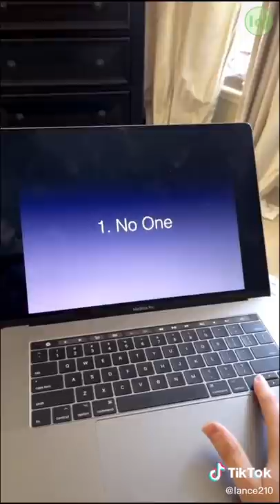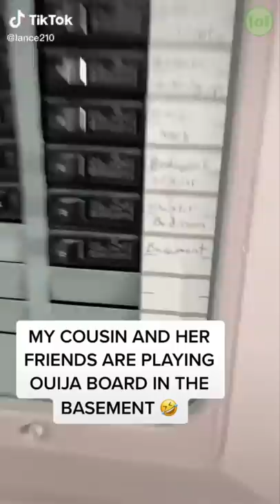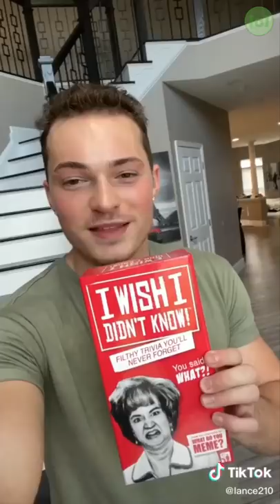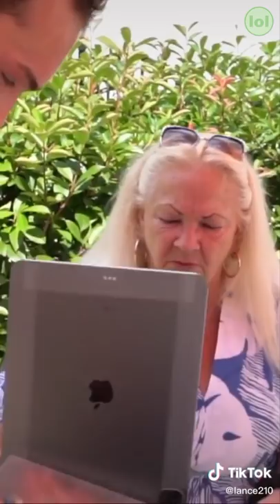New Lance Funny Shorts Compilation 2021 | Best Lance210 Funny Shorts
New Funny Lance Shorts Compilation 2021